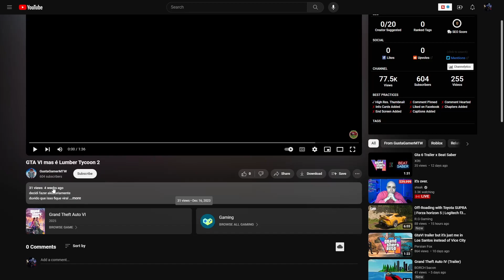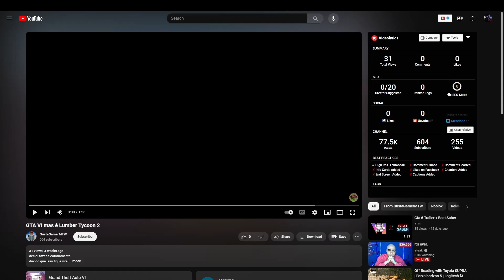Reacting to a GTA 6 Trailer but Recreated in Lumber Tycoon 2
gustagamermtw made this trailer and he did his hardest this is his Youtube go check him out!

intro, music
Track: Tom Petty - Love Is A Long Road (Official Audio)